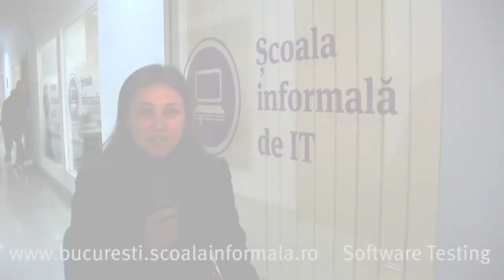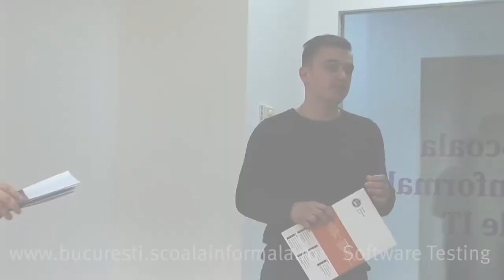Software Testing: reconversie profesională cu succes în IT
Felicitări celor care au absolvit programul educațional de Software Testing la Școala Informală de IT.
Vă ținem pumnii în noul drum de început de carieră!

Formăm următoarele generații de testeri software chiar în acest moment.